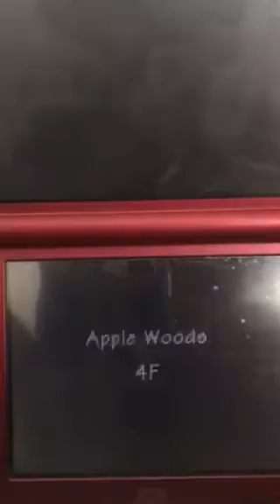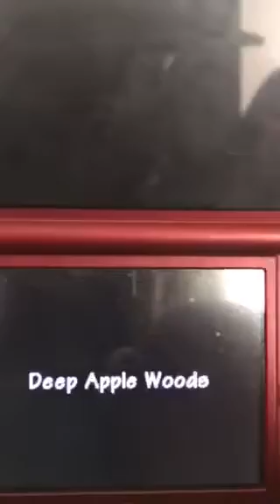Pokémon Mystery Dungeon Explores Of Sky Walkthrough Part 18 Skuntank's Trick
After we make it to the deepest part of Apple Woods Skuntank tried to trick us again but with Eruptor's investigating abilities we we're all able to avoid anymore funny Business but they pulled off a Noxious Gas Combo to escape with all the Perfect Apples and I know a parrot who won't be happy with that